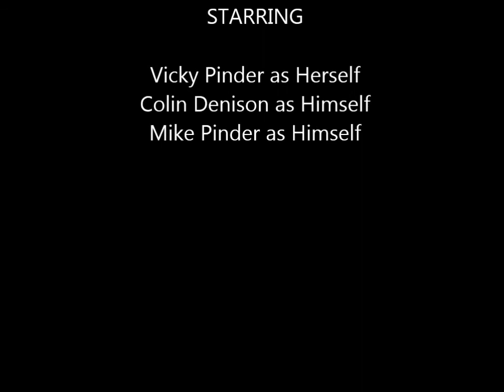Mike & Vicky black run part 1 skiing meribel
Meribel Skiing Jan 2013 TeamExtreme :-)